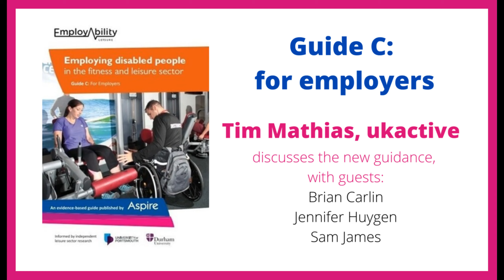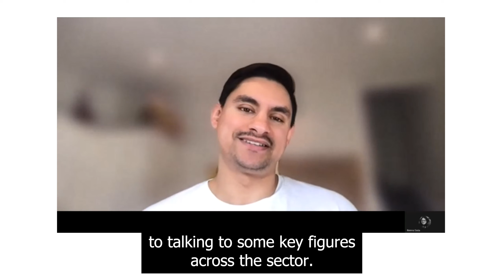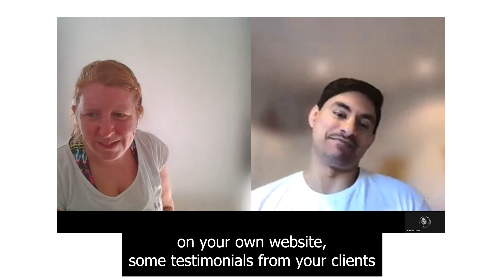EmployAbility Leisure Guide C Discussion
EmployAbility Leisure Guide C: for employers. Tim Mathias, Strategic Lead - Inclusion, ukactive discusses the new guidance with guests